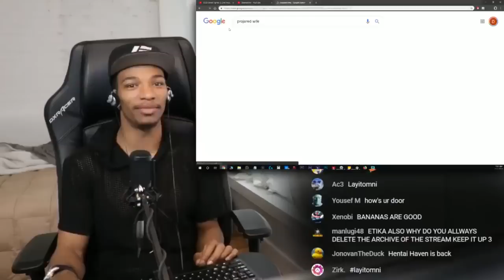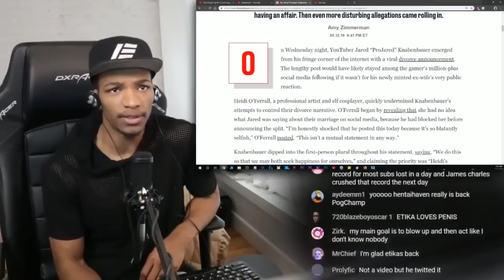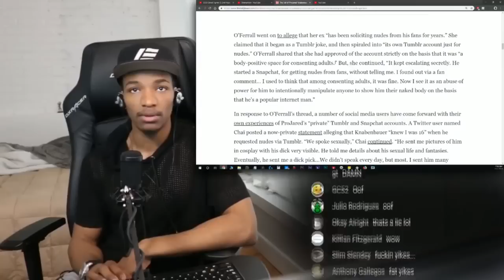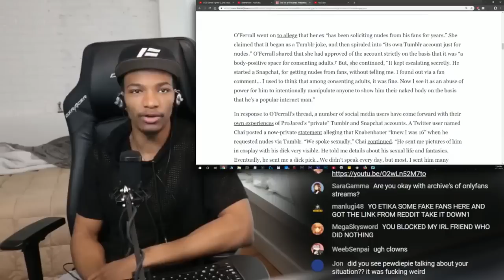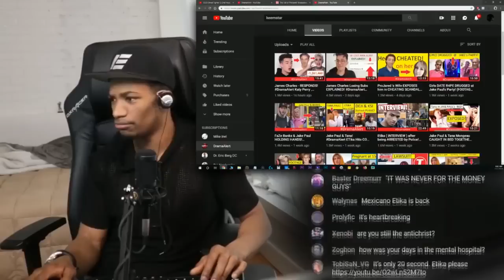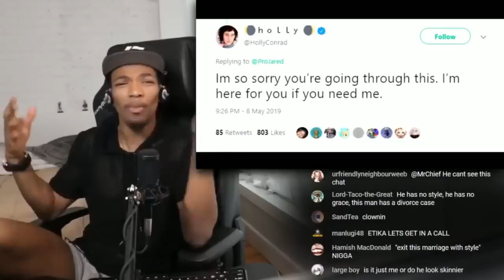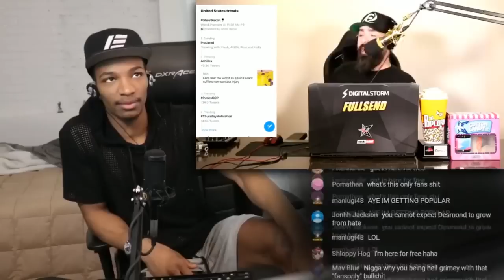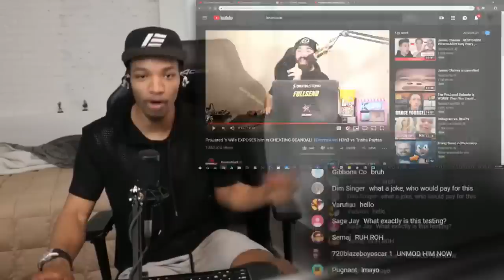ETIKA REACTS TO THE "PROJARED" CONTREVERSY